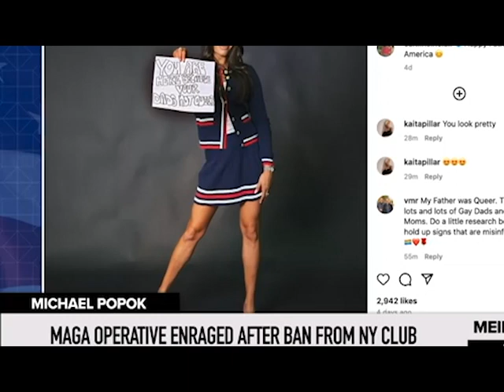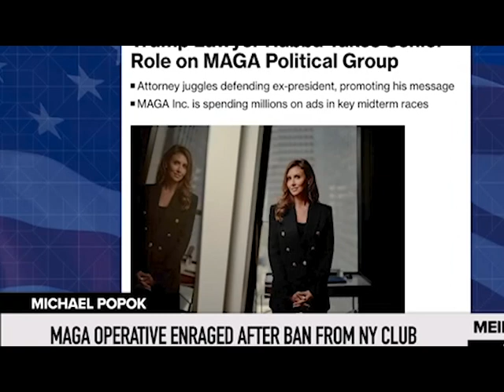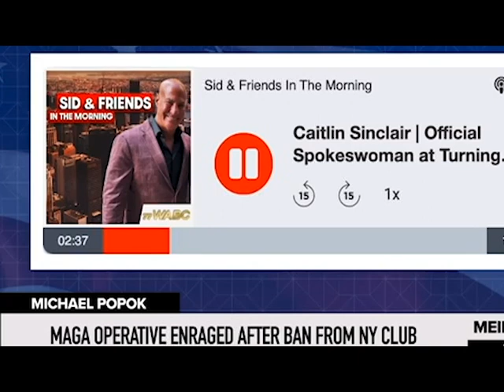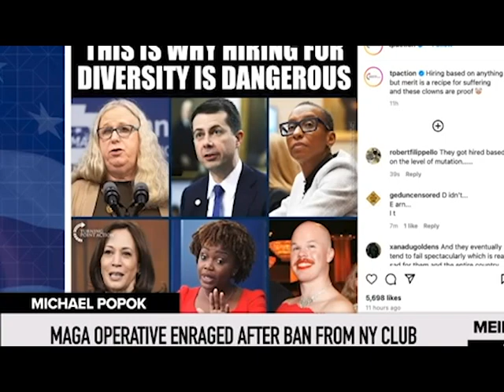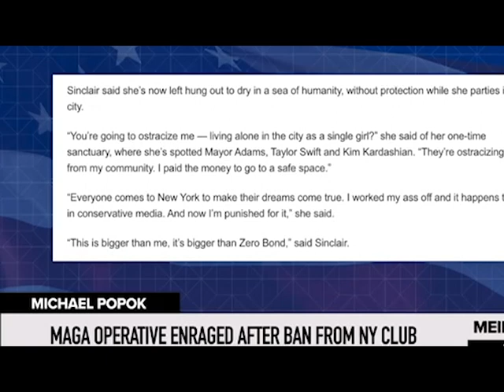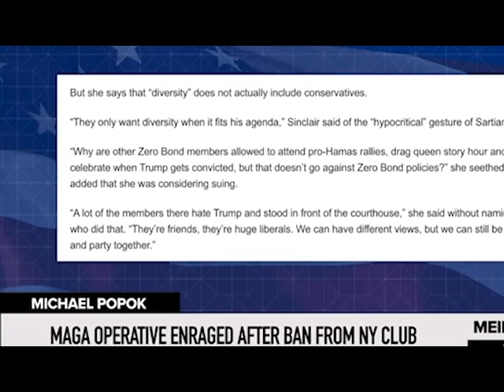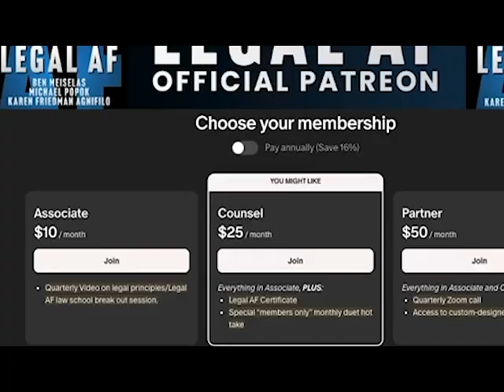Trump’s PAC SCREWS ITSELF with its LEADERSHIP TEAM